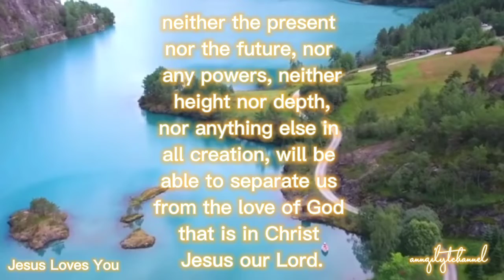Romans 8:38-39 will be able to separate us from the love of God